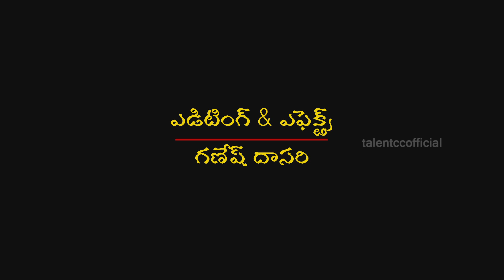Podupu Kathalu Telugu Riddles Episode 23